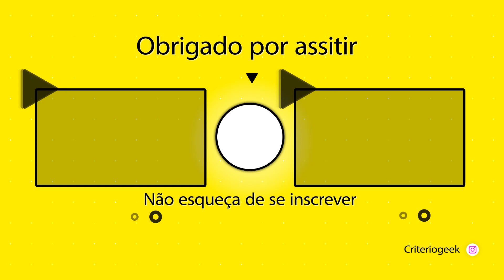REACT EM CASAL blogueiras e suas ''publis'' (Felca)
🔥 VÍDEOS NOVOS TODOS OS DIAS 🔥 react felca

⭐⭐ Membros (VOCÊS SÃO BRABOS) ⭐⭐
 - Beatriz Oliveira
 - Hyuga EDITS
 - Gabriel
 - Jéssica Bianca
 - Cruella DeViL
 - Rafe GDS
 - Gui
 - Vitor Augusto
 - Help
 - Eric Teixeira
 - Enzo Almeida
 - Natália Nilo
 - ZoroSola
 - Negranoite
 - Anna Letícia

00:00 Introdução
00:43 REACT blogueiras e suas ''publis'' (Felca)
12:35 Considerações Finais